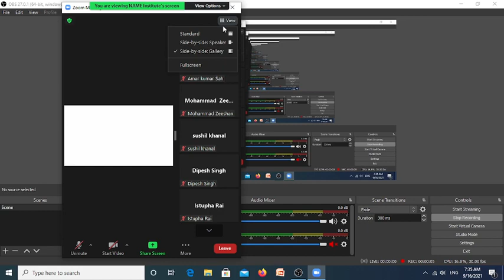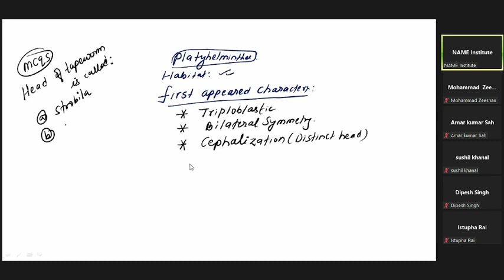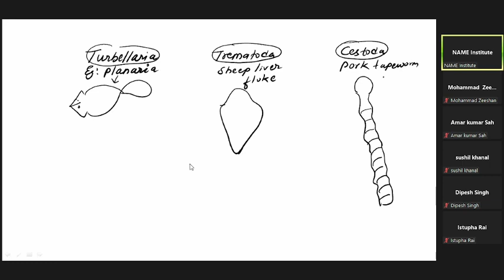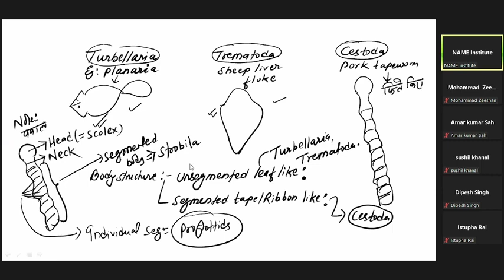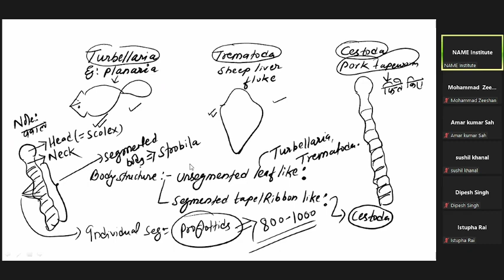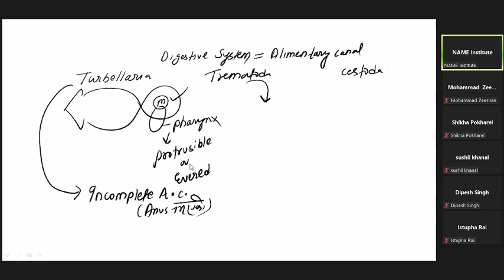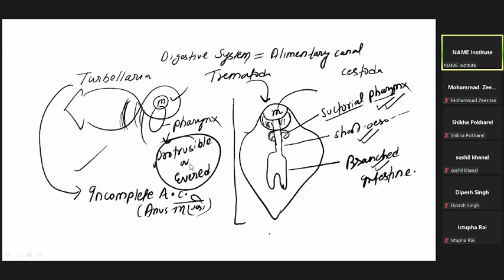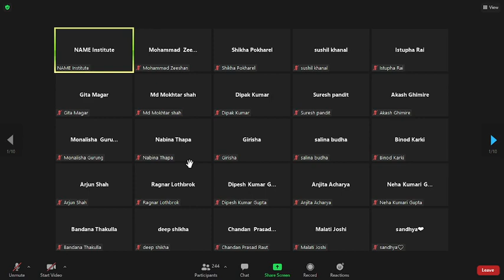LECTURE ON PLATYHELMINTHES BY KN SIR...